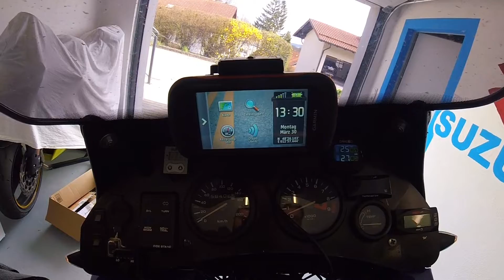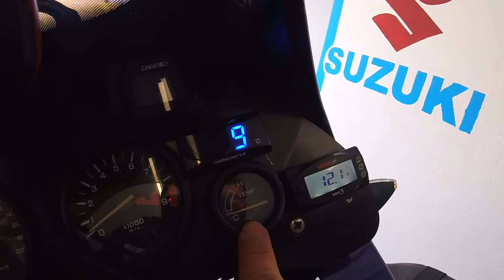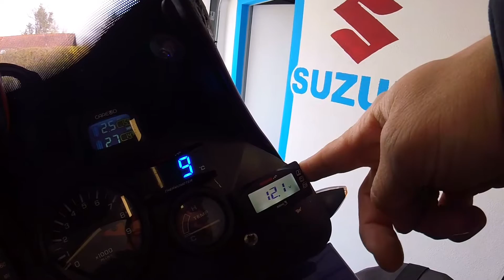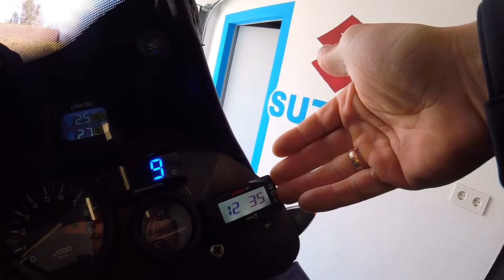Umbauten im Detail der XRV750 "Gerti" Teil 2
Hier sehr ihr unsere Umbauten an der XRV.
Bei Fragen einfach in die Kommentare schreiben.

Teil 2 folgt nächsten Sonntag 20:00